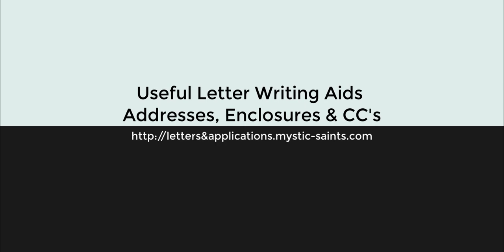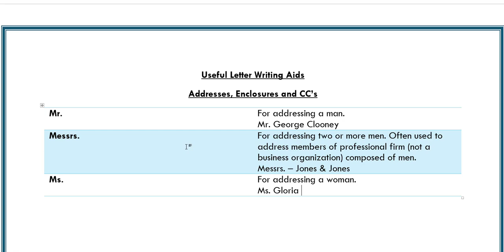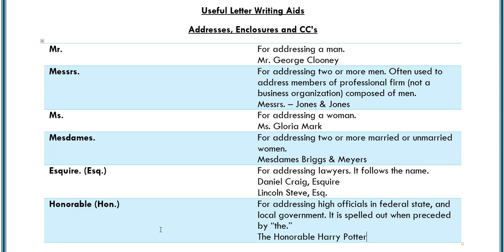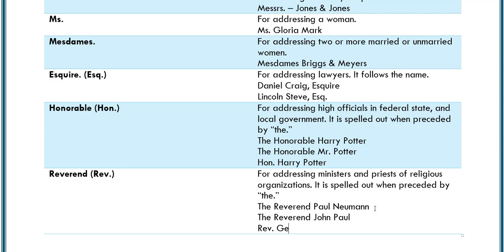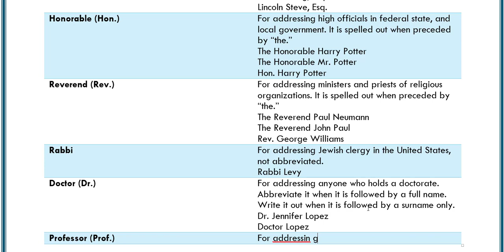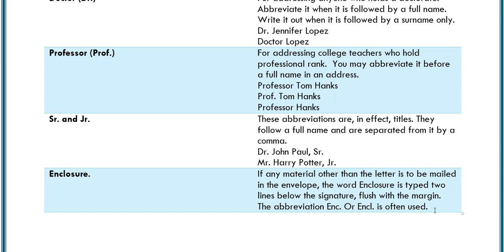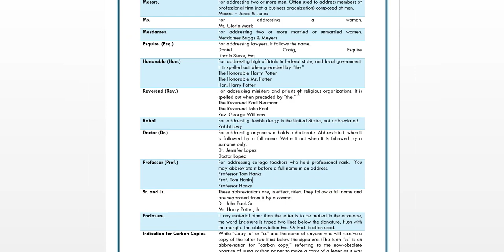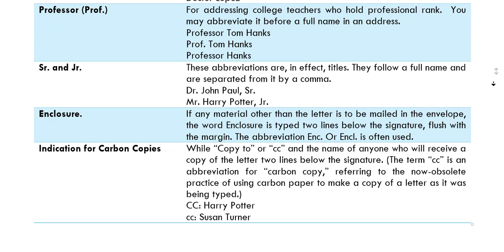Useful Letter Writing Aids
This video is about useful writing aids. How to write Addresses, Enclosures and CC's. This video can help you a great deal in writing letters in the following ways:-

How to Address in the letters.
How to use Enclosures in the letters.
How to use Carbon Copies in the letters.

I hope this video will help you in someway in writing letters.